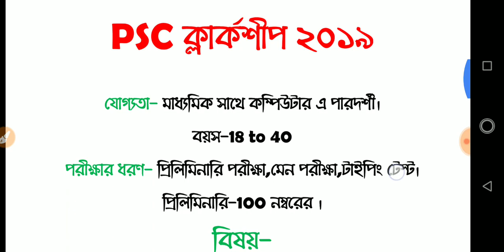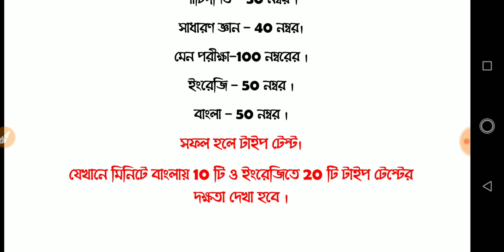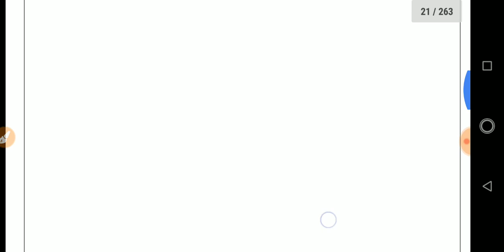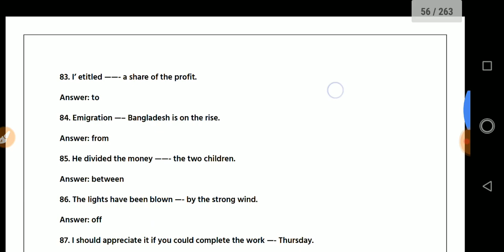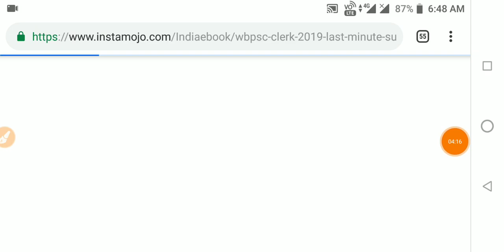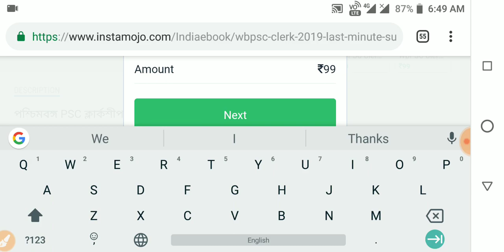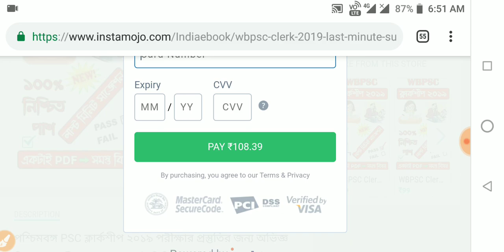PSC Clerkship special book , wbpsc clerk suggestions পিএসসি ক্লার্ক, ক্লার্ক এর সাজেশন বই